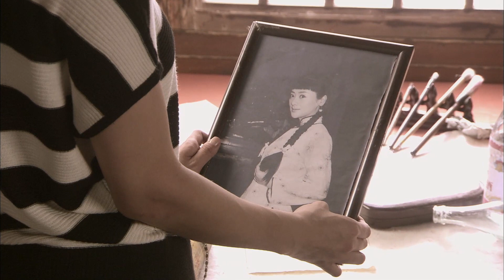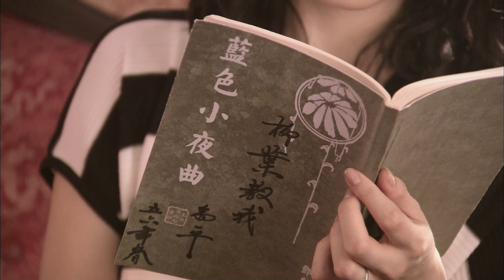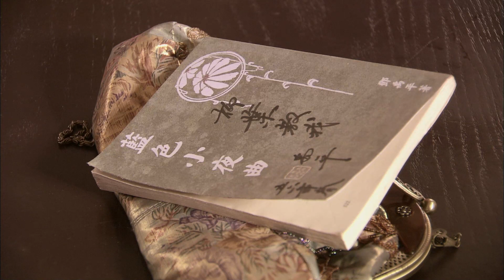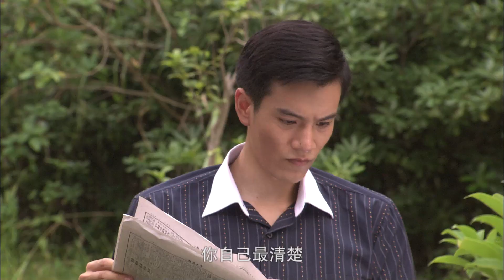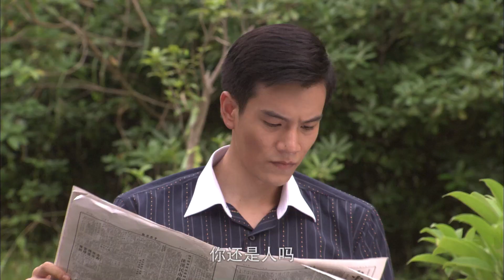民国情感电视剧 |【浮生遗梦 Floating Dream】38 白氏攀附权贵逼女嫁豪门，寒门才子从此爱而不得，留下一段海天永隔，一生守候的悲情传奇（吴卓翰、小李琳）-中国电视剧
主演：吴卓翰
剧情简介：讲述了一段男主家境清苦却才华横溢，富家女与之同窗，感其救命之恩和才华，两人私定终身，但由于不是门当户对的一对佳人，导致他们的爱情被多方阻挡，最终海天永隔，一生守候的故事。